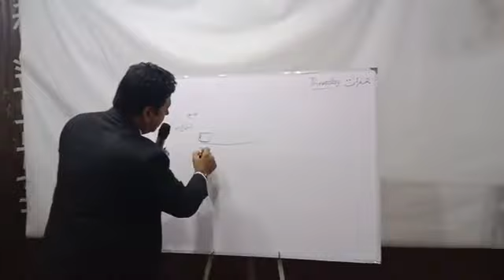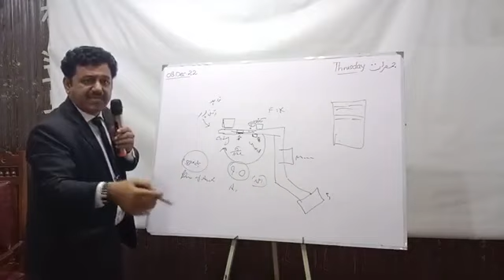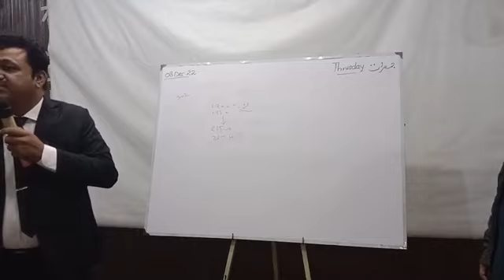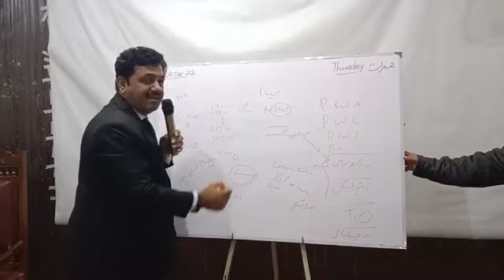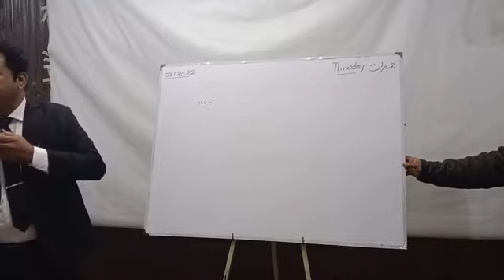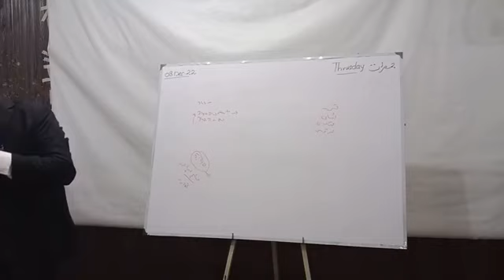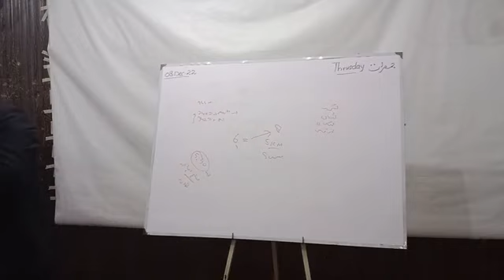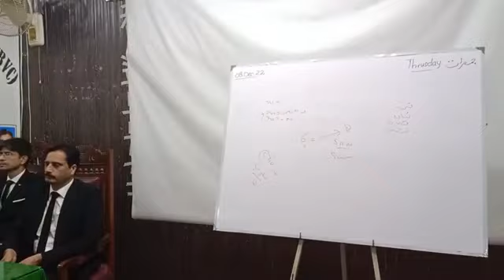Cross Examination technicalities in Criminal Trials;Practical Approach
اگر ایک گواہ اپنے بیان (examination-in-chief) میں استغاثہ کی مکمل تائید کرتاہے لیکن جرح میں جان بوجھ کر ملزم کو فائدہ پہنچانے کی کوشش کرتا ہے تو آرٹیکل 150 قانون شہادت کے تحت استغاثہ اس پر جرح کر سکتا ہے

Section 150 of Qanun-e-Shahadat Order,1984 does not in terms or by necessary implication confine the exercise of the power by the Court to any particular stage of the examination of the witness to permit the person who calls a witness to put any question to him which might be put in cross-examination by the adverse party
It is wide in scope, and the discretion is entirely left to the Court to exercise power when the circumstances demand. To confine this power to the stage of examination-in-chief is to make it ineffective in practice
A smat witness in his examination-in-chief faithfully conforms to what he stated earlier to the police, but in the cross-examination, he introduces statements contradicting what he said in the examination-in-chief.
Copied from: Law Updates With Syed Naeem Ali Adv
Crl. Appeal.51188/22
Shuja ul Haq Malik Vs The State etc Justice
PLJ 2024 Cr.C. 261 2024 YLR 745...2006 PCr.LJ 1294
ALI ASGHAR vs State